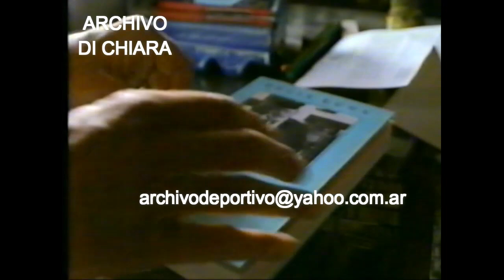DiFilm - Publicidad Telefónica de Argentina con Félix Luna 1993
Comercial Telefónica de Argentina con Félix Luna Cuidemos los teléfonos publico.
Fecha: /12/1993
Código:  V-13290